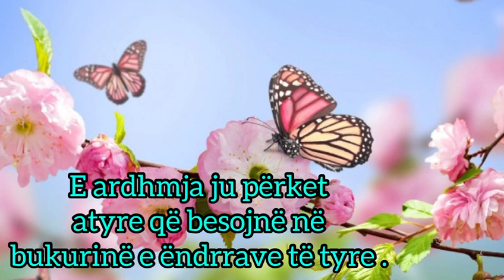Hello April! Hello Spring! Hello to new things!This is my month!🌹🌻🦋🌼🌸❤️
Ky është muaji më i bukur i vitit.